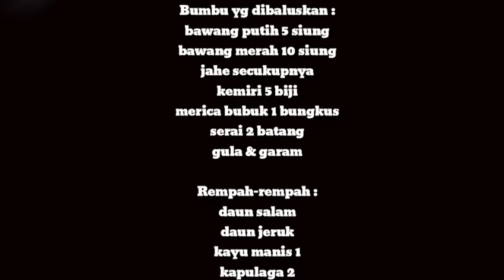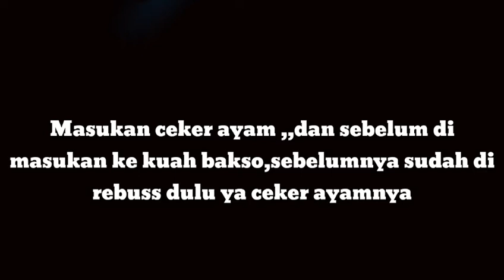Resep kuah bakso simple dan seger